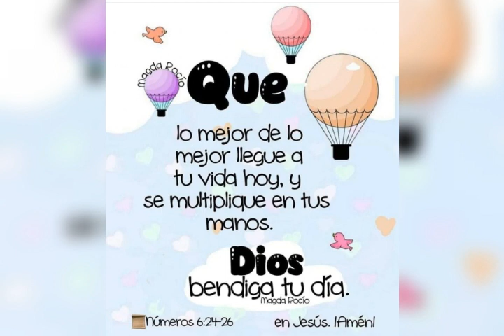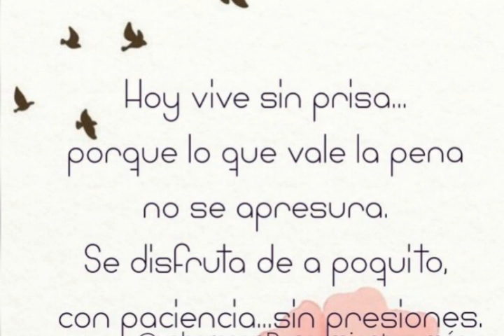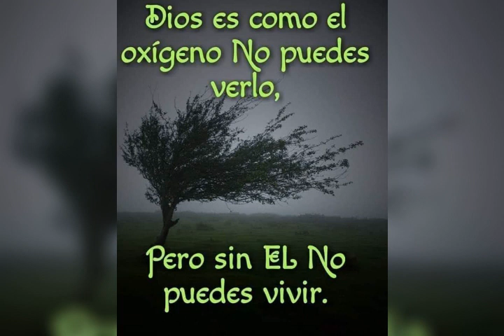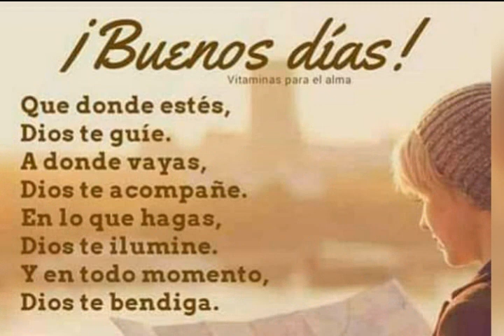Saludos de buenos días. No tengo derecho de autor sobre esta canción.